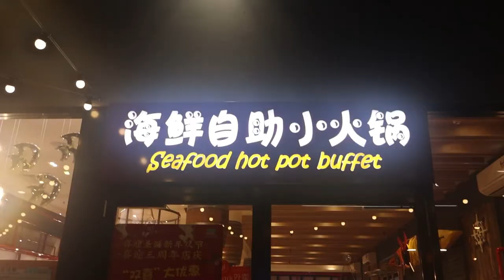Eating strange food | Seafood hotpot buffet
Hello fam! How is everyone? today we went to sunnybanks to try and pig out on some seafood hotpot buffet while trying and eating strange food. It was fun! Family are happy and tummy if full! Life is good!

Seafood Hotpot Buffet
Address: 342 McCullough St, Sunnybanks QLD 4109